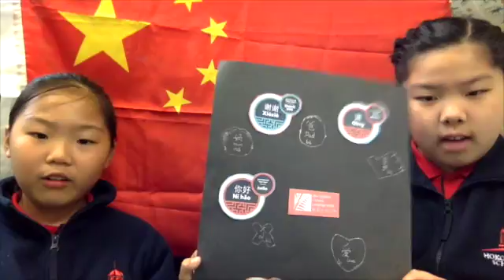Chinese Language Week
We are sharing some words for Chinese Language Week